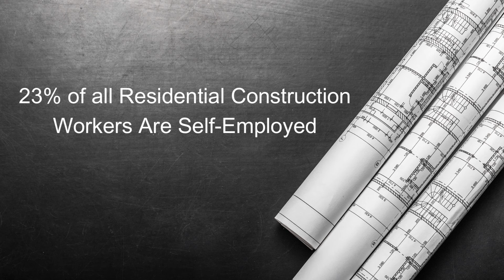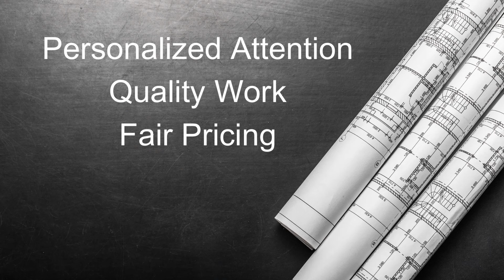Help! I can't get contractors to call me back!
If you have been trying to line up trade contractors to do work on your home recently, you know how hard it can be to get a call back.  In this video a home builder covers the two major reasons this is happening.  In addition, the builder gives tips to increase your chances of getting a call back.